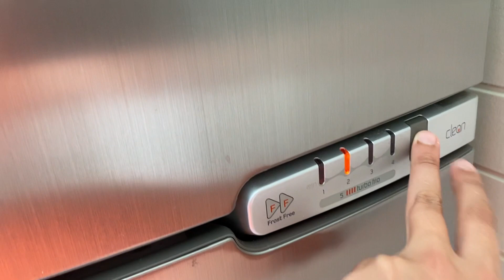Picolé e geladinho para cachorro beagle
Picolé e geladinho para cachorro beagle durante o verão de 2021 no Brasil, o verão pode ser prejudicial aos eu cachorro, mas nada como se refrescar com picolé ou geladinho com frutas naturais proporcionando uma alimentação natural para seus beagles ou seus cães. Faça você mesmo é muito fácil.

Para aperfeiçoar ainda mais as suas técnicas e o seu relacionamento com seu beagle, eu preparei uma lojinha com alguns e-books disponíveis para compra. Acesse e adquira agora:

E-book 1 - 50 dicas para pais de beagle de primeira viagem: R$ 3,99

E-book 2 - 27 dicas para pai e mãe de beagle de primeira viagem: R$ 4,99

E-book 3 - 10 brincadeiras para a época da quarentena: R$ 1,99

E-book 4 -  Dicas para acabar com o xixi e o cocô no lugar errado: R$ 2,99

Além desse vídeo, no canal beaglelando você encontra mais vídeos sobre beagles, viagens e alguns vlogs com o Léo e o Benjamim. Acesse outros vídeos abaixo:

Universo Beagle - Aqui se encontram todos os vídeos relacionados a cães da raça como, pro exemplo: como adestrar um beagle, como é ter um beagle, dicas para acalmar os beagles, ter um beagle em casa, ter um beagle em apartamento, o que saber antes de ter um beagle, beagle que marca território e claro tudo sobre comportamento e personalidades dos beagles. Acesse

Na playlist "Como acalmar os beagles"você tem um tutorial de 10 vídeos para melhor se relacionar com seus amigos beaglelandos, acesse

Aqui fizemos uma playlist com todas as letras para você saber todas as qualidades dos seus beagles

Todo o conteúdo online do canal através de lives e perguntas e respostas estão presentes na playlist AO VIVO - LIVE

Além de beagles, também convido vocês para acessarem os meus vídeos com dicas de viagens, afinal eu amo viajar e gostaria muito de compartilhar isso com voçês

Outra playlist de viagens que eu gosto muito é essa que tem vídeos de momentos únicos em muitas viagens que eu fiz

Finalizando as playlist do canal beaglelando, fiquem a vontade para desfrutar de uma playlist voltada ao meu dia a dia com meu beagle e minha família, assuntos diversos e opiniões sobre diferentes assuntos que me cercam, Vlogs beaglelando

Desde já me coloco a disposição para tudo que precisarem, quer entrar no grupo de whatsapp do canal? Acesse